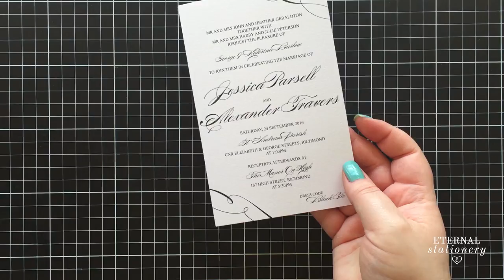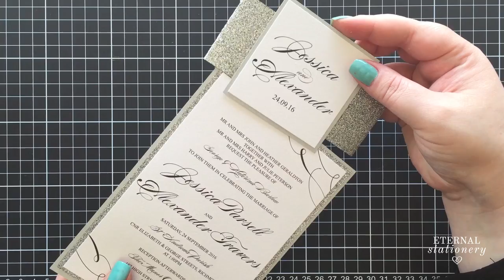How to make elegant glitter wedding invitations with belly band | DIY invitation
MUSIC